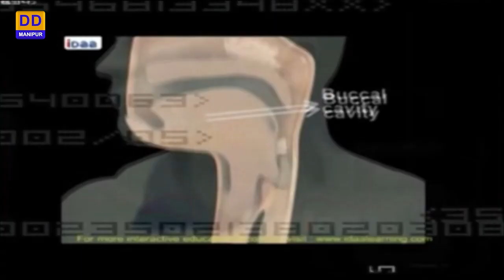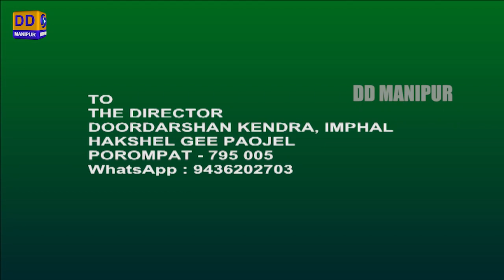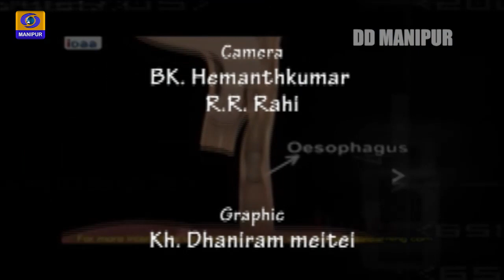HAKSHELGI PAOJEL | Treatment of Cancer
DD MANIPUR PRESENTS HAKSHELGI PAOJEL

Episode - 380

TOPIC :  Treatment of Cancer

Expert - Dr. Th. Tomcha Singh
Senior Consultant Radiation Oncologist, AOI
Babina Speicality Hospital, Sajiwa, Imphal East

Anchor : Ibethoi Thokchom